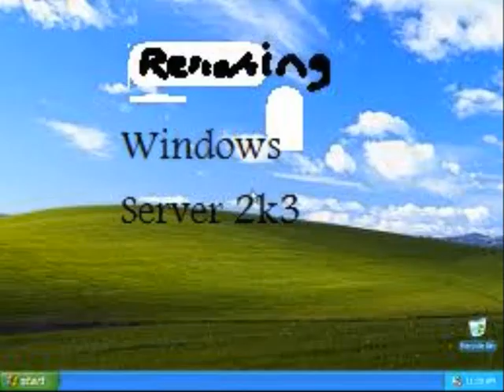Windows XP Homer Edition vs Windows XP Home Edition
Witaj Jest to Windows XP Race